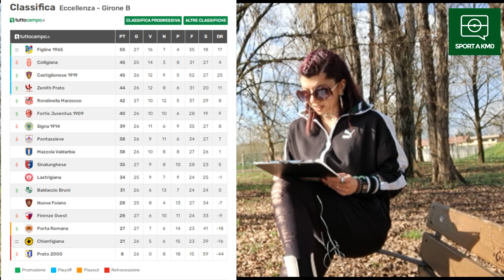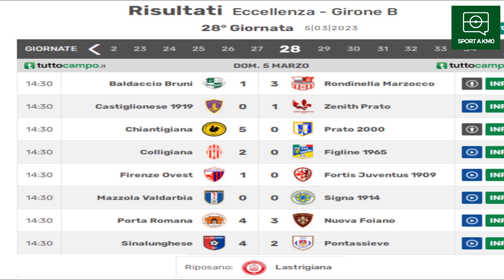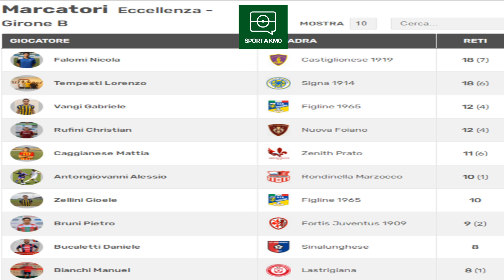Il Campionato di Eccellenza a Sport a Km 0 con Romina Ermini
Il Campionato di Eccellenza a Sport a Km 0 con Romina Ermini e presentare la 28°esima giornata del Girone B con i servizi : Colligiana vs Figline 2 - 0 , Castiglionese vs Zenith Prato 0 - 1 , Sinalunghese vs Pontassieve 4 - 2 e Porta Romana vs Foiano 4 - 3, insieme agli interventi dei Mister Roberto Fani ( Castiglionese ), Agostino Iacobelli ( Sinalunghese ) e Filippo Zacchei (Nuova Foiano ) Conduce Romina Ermini a Sport a Km 0